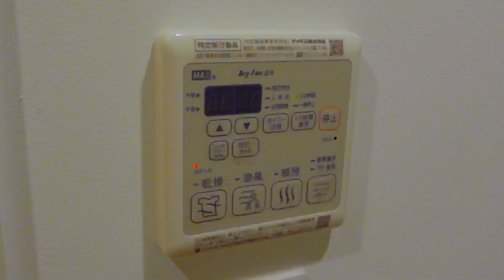【メゾネット11万】窓が大きい天井高のデザイナーズ物件を内見｜ルームツアー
メゾネットタイプで2F大きな窓と自然光。今回は世田谷区にあるデザイナーズ物件を内見。駅から徒歩10分圏内にも関わらず、お得な家賃でデザイナーズ物件に暮らせます...

キオク的不動産とは？
SNSに特化した不動産「コンニチハトーキョー」とのタイアップ企画。デザインにフォーカスして物件紹介するコンテンツとなっております。

今回のお部屋について
交通｜千歳船橋駅から徒歩7分・経堂駅から徒歩10分
間取り｜2K（メゾネットタイプ）
面積｜38.92㎡
構造｜鉄骨鉄筋コンクリート造
部屋｜4階建て・3階
家賃｜¥106,000
管理費｜¥10,000